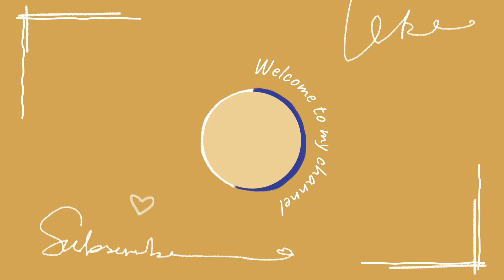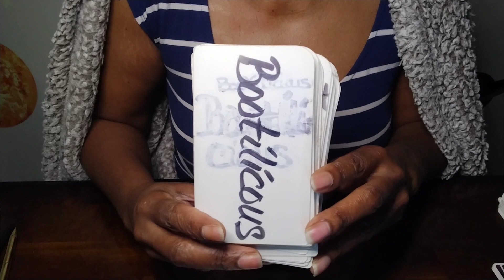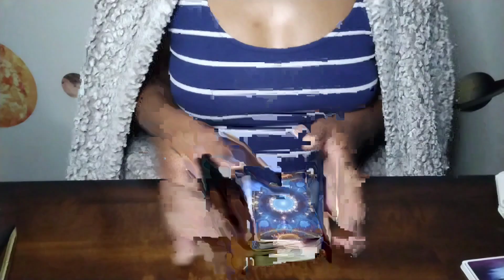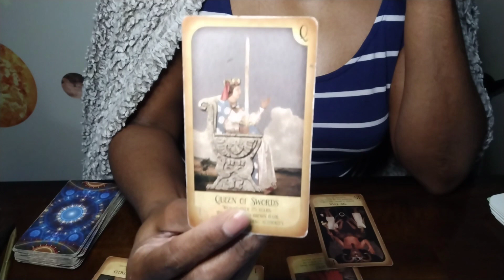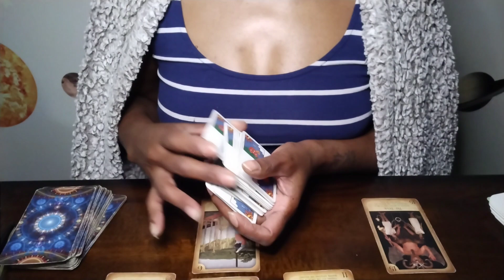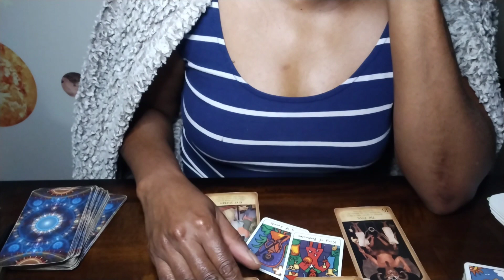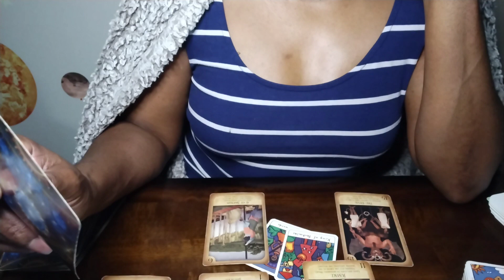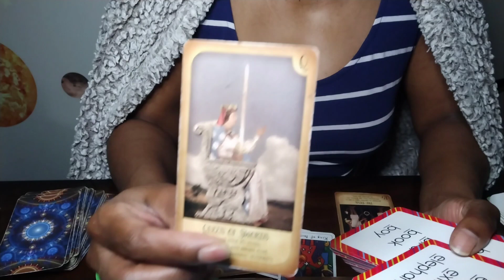Sagittarius 🏹 JUGGLING WITH THE IDEA🤹‍♂️💬🤔 SPECIAL REPORT accountable sowstation spearitualbee🐝